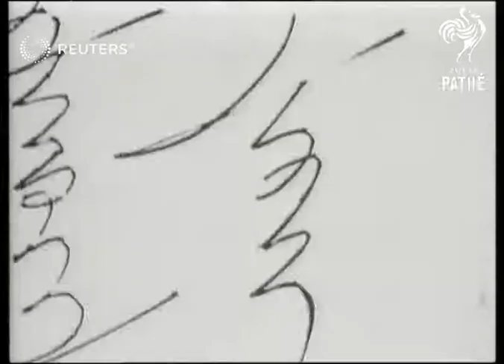Football Cup awarded by former Prime Minister of France, Gaston Doumergue (1929)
Video Roll Title: Football Cup awarded by M. Doumergue

Football match, Gaston Doumergue handing over cup?

Full Description:

UNKNOWN LOCATION:

Football game in progress / Show motion shots of goalkeeper and goal

Cup being awarded by former Prime Minister of France and 13th President of the French Republic Co-Prince of Andorra, Gaston Doumergue / Gaston Doumergue shaking hands with team
Background: Video Roll Title: Football Cup awarded by M. Doumergue

Football match, Gaston Doumergue handing over cup and shaking hands with the team